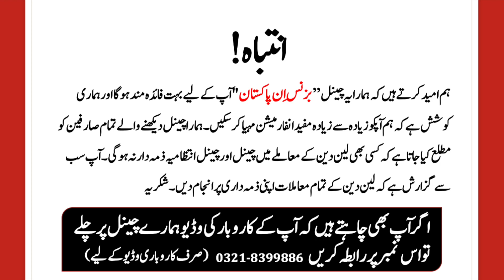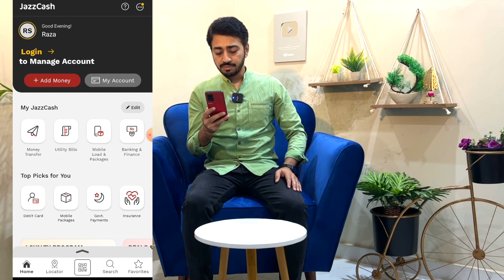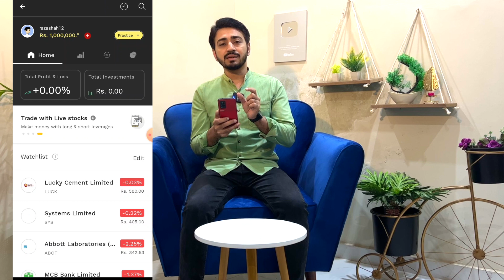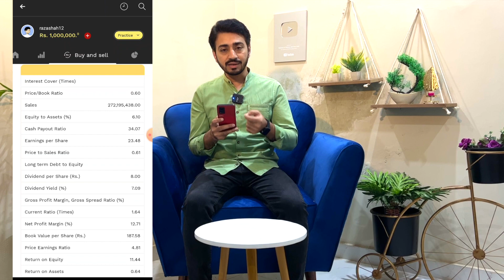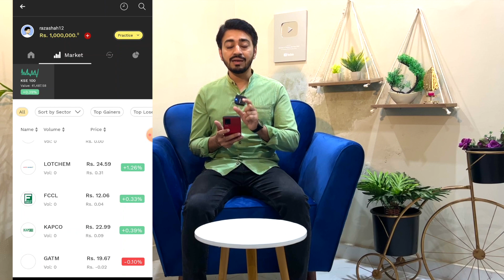Earn 10 Lakh from your mobile | How to earn money online | Best way to earn money online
Biggest idea of earning 10 Lac. Now you can earn money online. If you have mobile phone with an active internet connection you are eligible to earn 10 lac with a simple step.